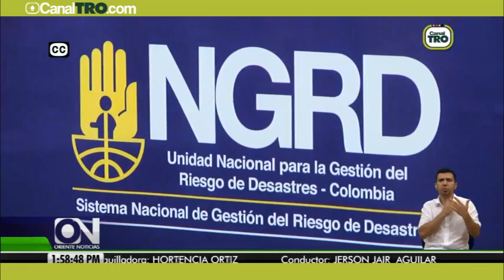Capacitación de UNGR en Norte de Santander